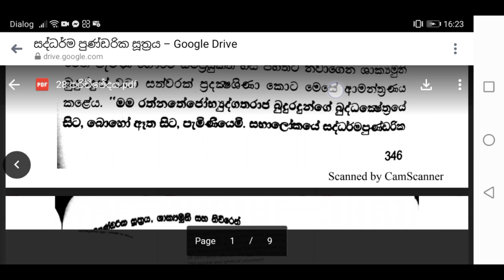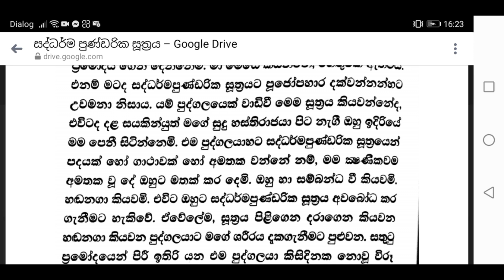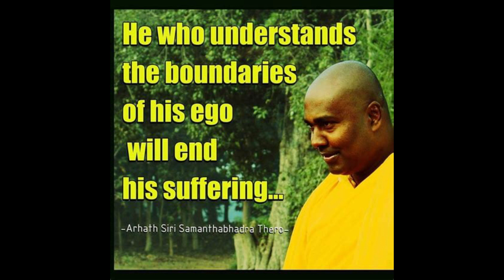මහසත් බෝසත් අවලෝකිතේශ්වරයන් හා සමන්තබද්‍ර බෝධිසත්වයන් අතර පවතින සබඳතාවය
180* වර්තමාන නිවන් දොරටුව SL LK #180 දේශනා සමන්තබද්‍ර අවලෝකිතේශ්වර සද්ධර්ම පුන්ඩරික සූත්‍රය විශ්ව දොරටුව Universal Gate මහා ප්‍රවාහය පච්චේක බුද්ධත්වය පරිනිර්වානය විශ්ව ශක්තිය Ravana Aliens දියසෙන් #2020 #2021 #2050